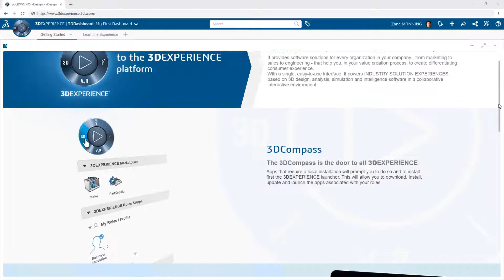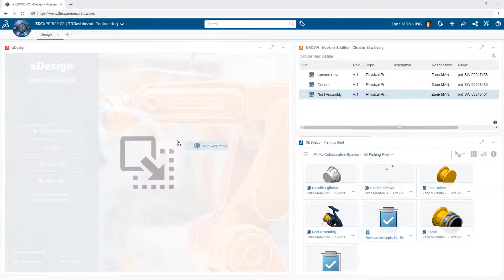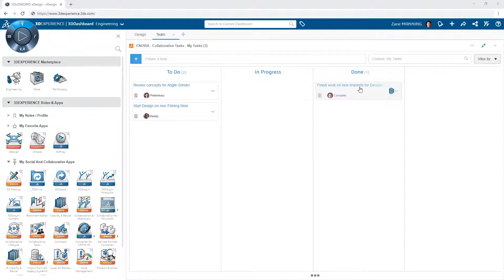3DEXPERIENCE Platform - First look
3DEXPERIENCE Platform First look into the 3DEXPERIENCE Platform to get started creating new designs.